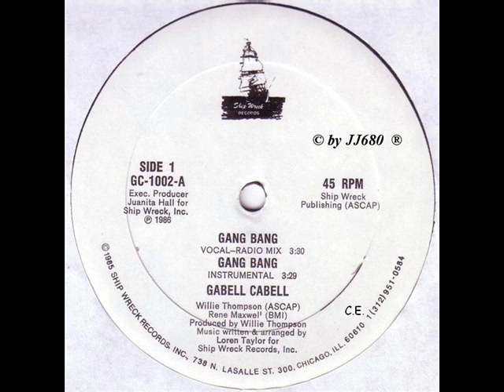Gabell Cabell - Gang Bang '86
Electro Rap '86